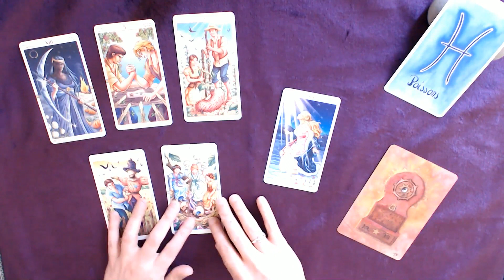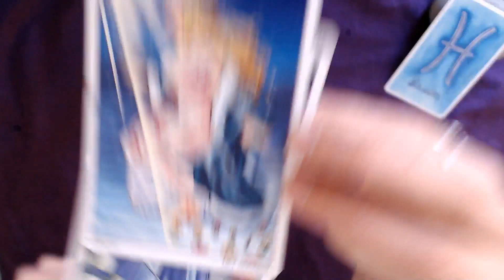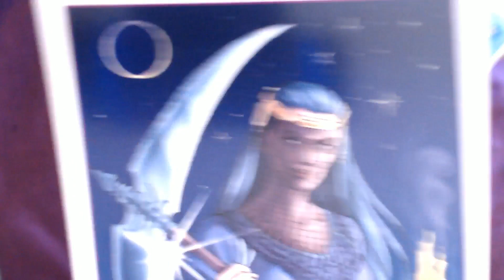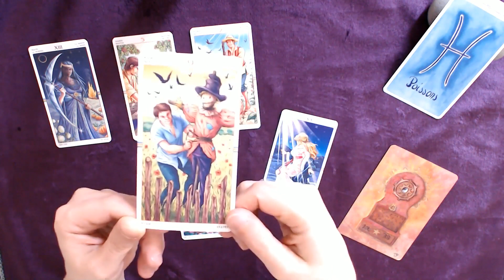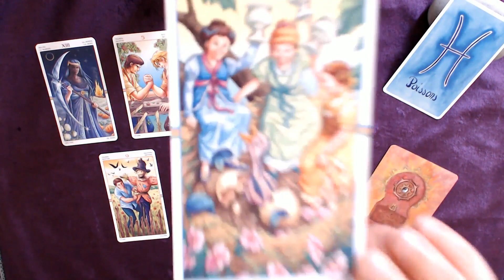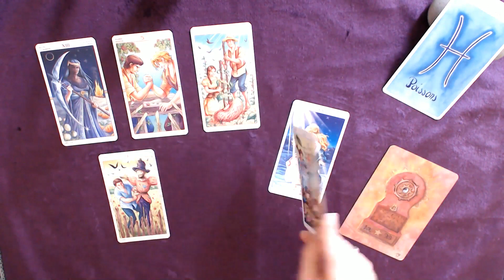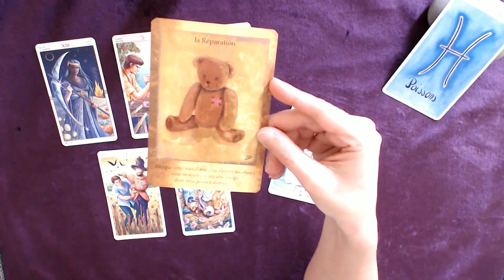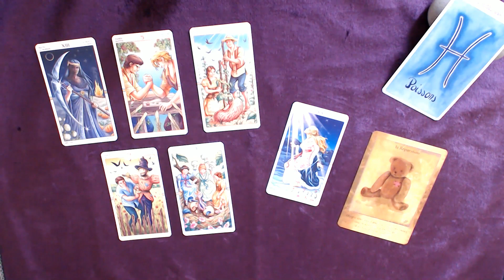POISSONS 23 au 29 novembre 2020 - Réparez, transformez : affirmez-vous et tenez bon !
Tirage tarot POISSONS Semaine 23 au 29 novembre 2020
↓  Infos : signes, tarots, oracles... c'est en dessous  ↓

Bon visionnage !